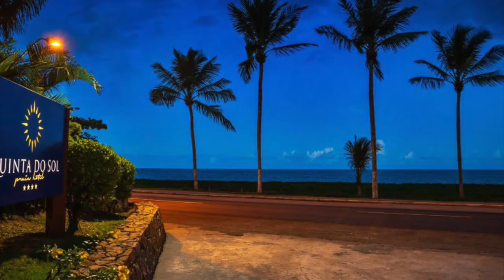BAHIA #42: Quinta do Sol Praia Hotel, Porto Seguro, Bahia, Brazil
Quinta do Sol Praia Hotel, Porto Seguro, Bahia, Brazil
Offering an outdoor pool, Quinta do Sol Praia Hotel is located in Porto Seguro, right by the beach, 300 m from Memorial of Discovery. Guests can enjoy a drink at the bar. Free WiFi is available.

The air-conditioned rooms include a flat-screen TV with satellite channels, telephone, a safe and a mini-bar. Rooms have a private bathroom fitted with a shower. Some units also include a balcony.

A buffet breakfast is served daily in the breakfast room. It includes fruits, breads, cakes and cold meats, as well as a selection of hot and cold drinks. You will find a 24-hour front desk at the property.

Porto Seguro Cultural Center is 1.2 mi from the property, while Porto Seguro Airport is 1.9 mi away.